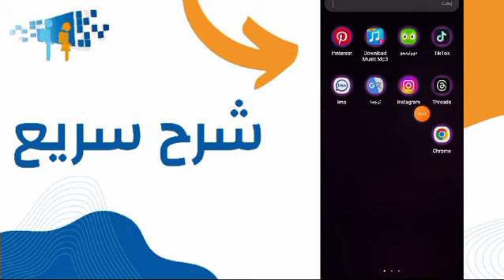خطوات الدخول إلى مسار متمدرس 2024 عبر هاتفك المحمول | Moutamadris Massar